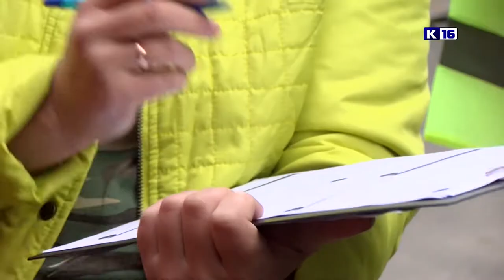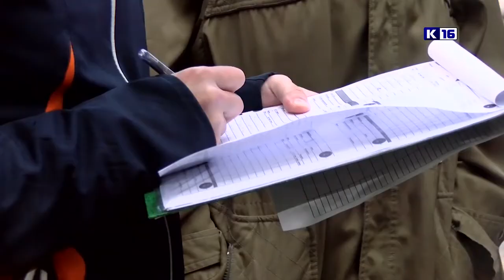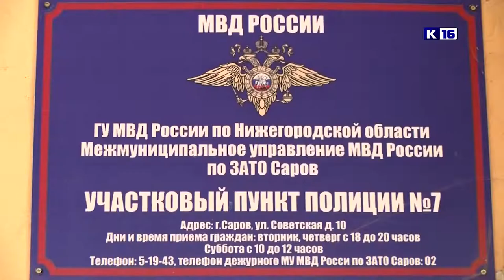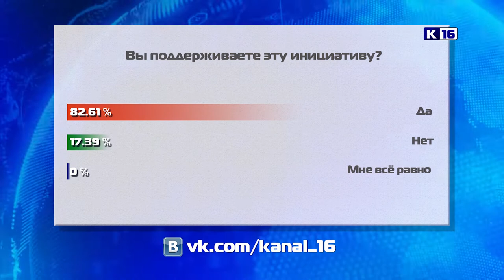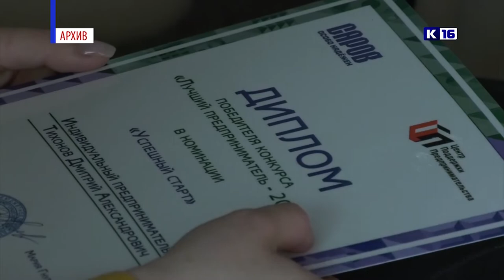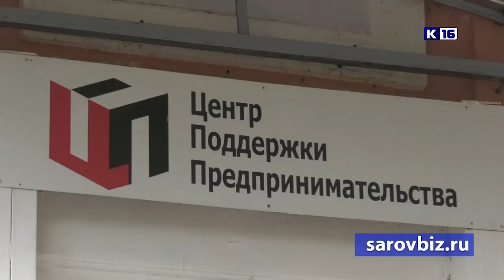Новости Сарова 11.09.2020